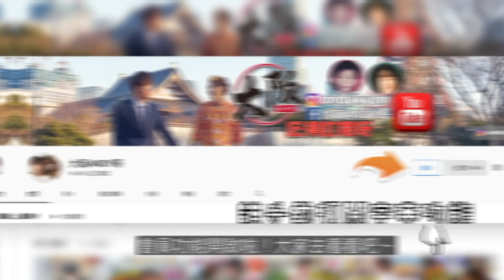港男日男大比較？傳統日資公司刻薄？長居日本建議？[居日港人訪問]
加入成為我youtube頻道會員~ 會員有TG吹水谷~ 直播無限重溫~